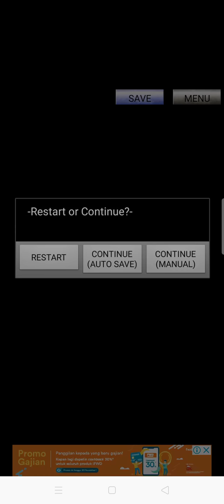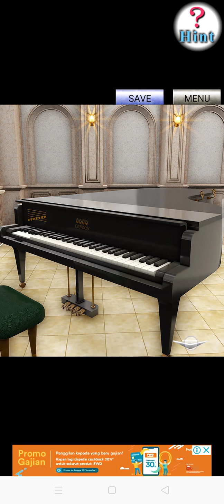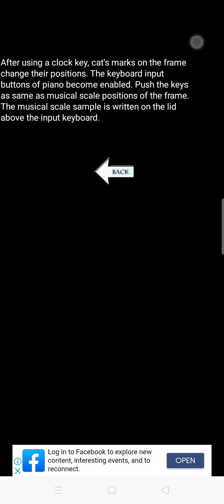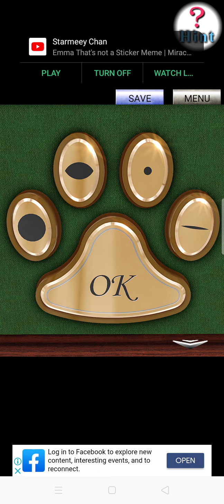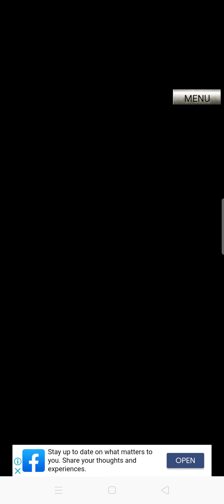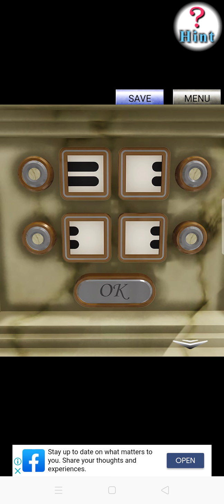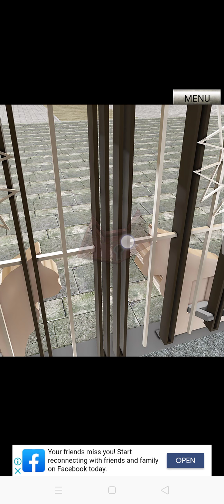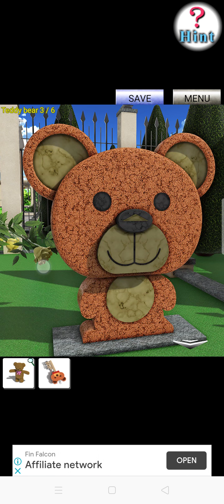escape in England-all 2 endings walk-through (1 hint)